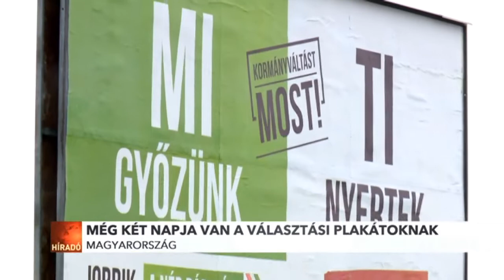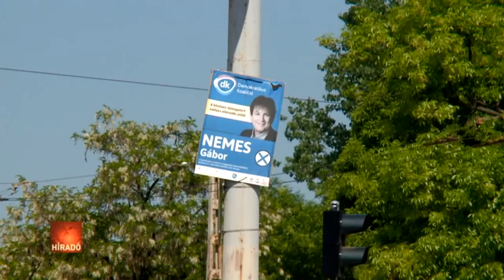Lassan eltűnnek a plakátok a közterekről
Időben el fognak tűnni az utcákról a pártok választási plakátjai – legalább is ezt ígérték a Híradónknak nyilatkozó ellenzéki politikusok. Erre már csak két napjuk van, mert hivatalosan május 8-áig kell végezni az ezzel kapcsolatos munkával a pártoknak. Ha valamiért ez mégsem sikerül, akkor az önkormányzatok kezdik meg a takarítást, azonban ennek költségét áthárítják majd a pártokra.